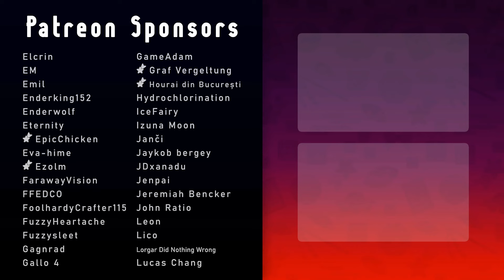【Touhou Lyrics】 Inchlings of the Shining Needle ~ Little Princess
Shinmyoumaru's theme. ...The long-awaited final boss of DDC themes!  With this, the TH14 lyrical collection is complete.  Shinmyoumaru is the boss, but the incident was also strongly enabled by Seija's coercion - so you can hear her here, egging the little princess on.

ABOUT US:

LYRICA LIVE is a two-person team, creating English covers for Touhou music!
Asa (or "Lyrica") writes the lyrics.  Lori (or "Lori-hime") is my singing partner.
Click here for a list all our songs and a link to download them!

ABOUT THIS SONG:

CHARACTERS:  Shinmyoumaru Sukuna & Seija Kijin
ORIGINAL MUSIC:  "Inchlings of the Shining Needle ~ Little Princess" (輝く針の小人族) by ZUN
ORIGINAL GAME:  Touhou 14 - Double Dealing Character
LYRICS BY:  Lyrica Live
VOCALS BY:  Asa (as Seija) and Lori-hime (as Shinmyoumaru)

Please feel free to cover or use these lyrics, as long as you give credit to Lyrica Live!

VIDEO ARTWORK BY:  Lori-hime

(Caught, cut off, tamed and silenced.)
(Used, beaten, quashed by violence.)

(War, panic, shame and squalor.)
(Poor, helpless, frail and smaller.)

Rise higher, stand up taller.

We dream of revolution…
Ambitions far too great for this small scale.
Through long years of evolution…
This is the Shining Needle Inchlings’ tale.

What more can we do?
To answer those who would say that our story is through?

Let’s…

Raise havoc, scream and holler!

Aim this point, sharp as a sword.
Meek no more, don’t be ignored.
Heed my wish, perfect exchange.
With one measure, these tides will change!

Make it glow, blind with the shine.
Seize my star, this night is mine.
Make it grow, larger than life.
Peace is built on warfare and strife!

Those born high won’t understand.
Threads of fate, sew by my hand.
We can’t be held back in fear.
Our new world will start building here!

Lift our heads, proud to the sky!
See that truth, brewed from a lie!
From this point, there’s only up!
Who can quell a storm in a teacup?

Down climb this castle’s spires…
Against the odds, with heaven out of reach.
Still, march on through flames and fires…
And to the gods, a humble lesson teach!

Our fates were chosen for us…
And here we fall on two conflicting teams.
Now, one voice will start a chorus…
I’ll show you all the power of my dreams!

Thunder crash, brave through the rain!
Lightning clash, one last refrain!
Might en masse, weak versus strong!
You were outnumbered all along!

Comrades rise, justice is served!
Claim your prize, so long deserved!
Fight as one, not giving up!
Let’s unleash our storm in a teacup!